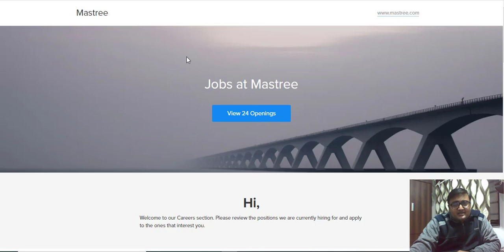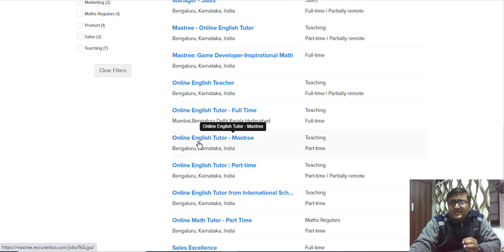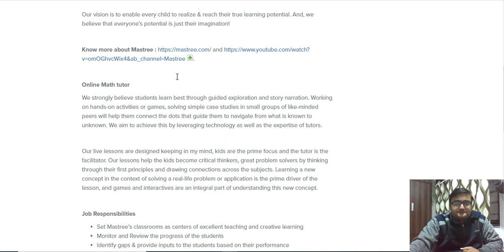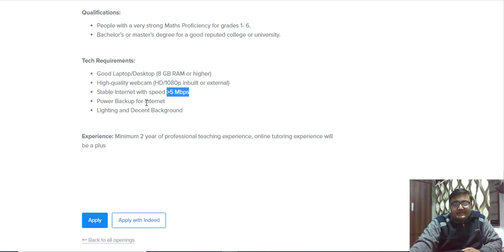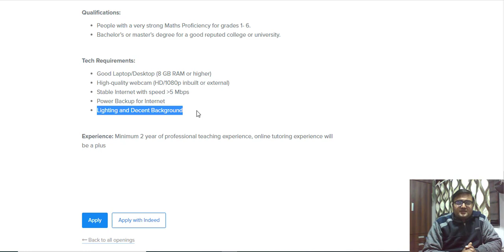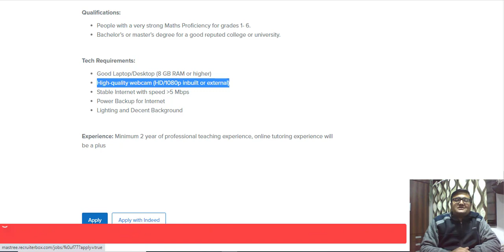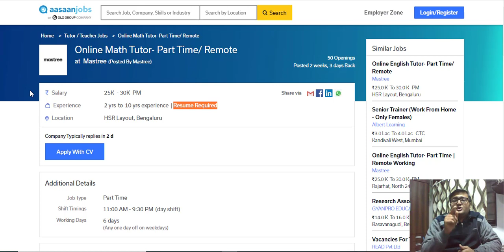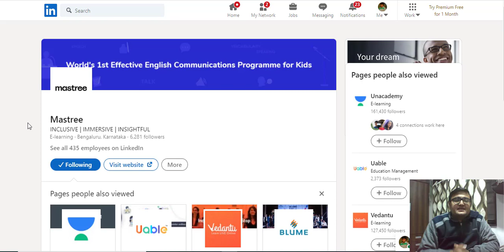Earn up to Rs 3.5 lakh by Online Tutoring Work From Home - Mastree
Online tutoring job,
Online teaching job,
Online job,
Online Teacher,
Online Teacher ob,
Work from home tutoring job,
Work from home teaching job,
Work from home teacher job,
work from home maths teaching job,
work from home online job,
work from home online teaching job,
work from home online tutoring job,
work from home online teacher job,
Mech Learn to Earn,
Jayvir Shah,
Online_job,
Jayvir_Shah,